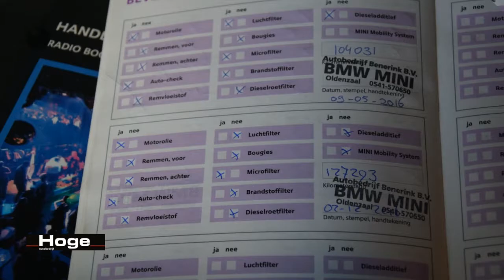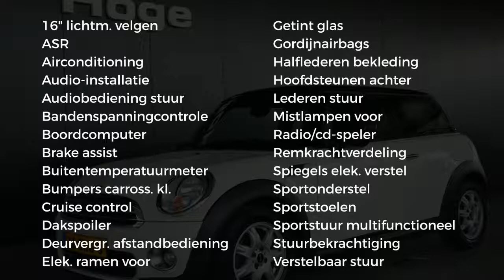MINI 1.6 COOPER D CHILI Airco Cruise control APK 13-05-2019 Rijklaarprijs Inruil mogelijk